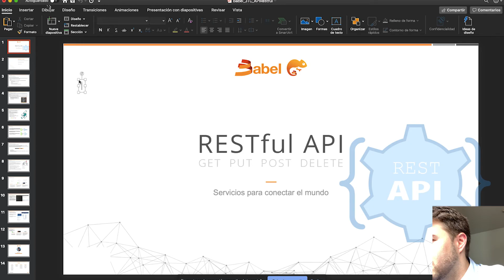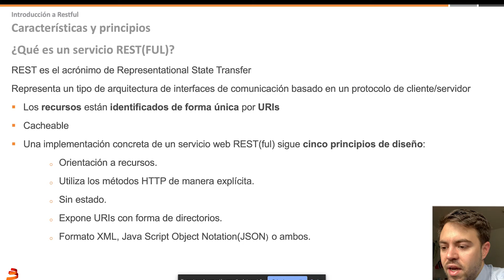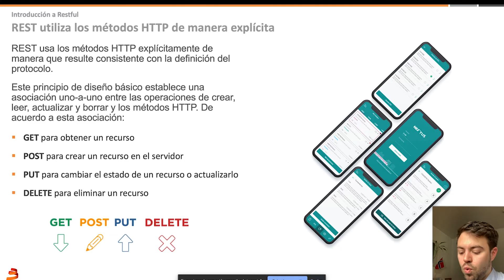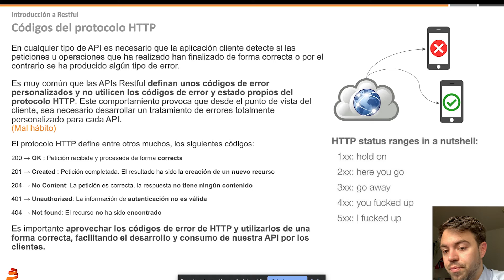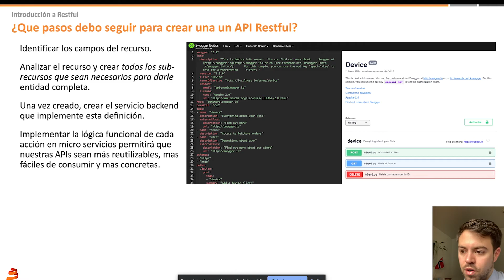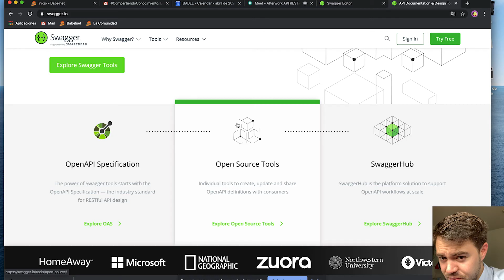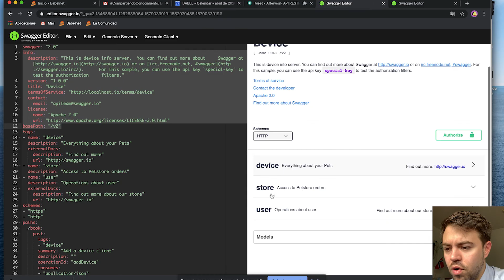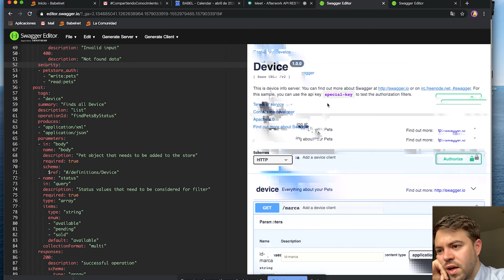Afterwork BABEL: API RESTful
En este Afterwork online, nuestro compañero José Trincado nos enseña de una forma rápida como trabajar con API RESTful.